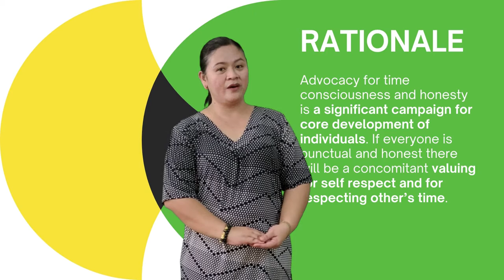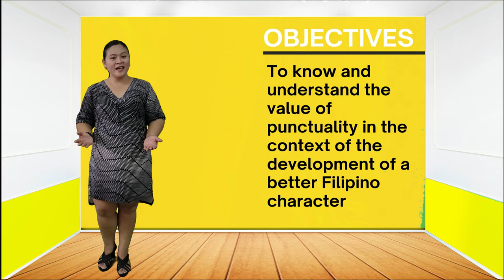Vlog #5 Bakit kailangang maging Project W.A.T.C.H. Advocate?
DM 410 s  2009 Rationale & Objectives
Enclosure No. 1 ng DepEd Memorandum No. 410, s. 2009 “GUIDELINES ON THE ESTABLISHMENT OF A W.A.T.C.H. SCHOOL.”
Project W.A.T.C.H is an advocacy program jointly undertaken by the DepEd and JCI
Senate Philippines, in cooperation with the Commission on Higher Education
(CHED), Technical Education and Skills Development Authority (TESDA), Philippine
Association of Colleges and Universities (PACU), Philippine Association of Private
Schools, Colleges, and Universities (PAPSCU), Private Schools Athletic Association
(PRISAA), and the Office of the Presidential Assistant for Education, to promote and
undertake programs that will instill the value of punctuality and honesty in all
sectors of society.